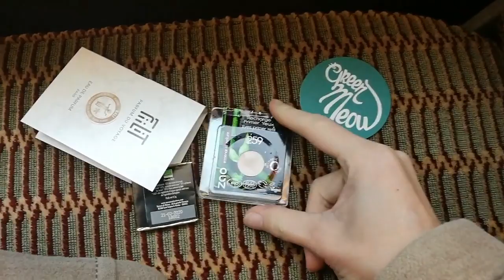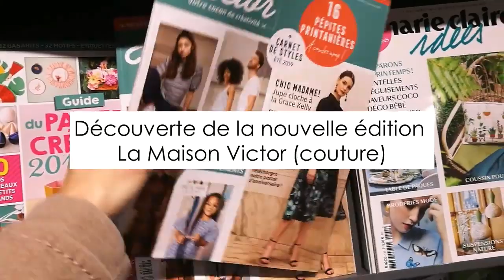Découvrez la chaîne Youtube de : Lydie Avril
Cette chaîne Youtube vous propose : "Chaine éco-responsable traitant différents sujets comme : la couture, la diminution des déchets, la Slow Fashion, Slow Cosmétique... "

Le lien vers la vidéo-vitrine de la chaîne Youtube de : Lydie Avril
Nom de la vidéo : Je teste du maquillage Dr. Hauschka, UNE CATASTROPHE ? // Lydie Avril

Belle journée!